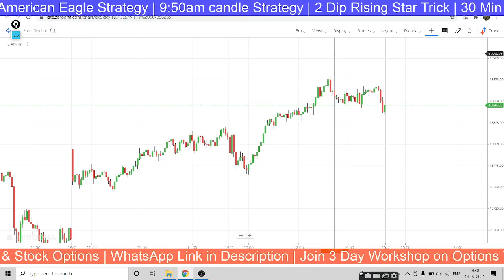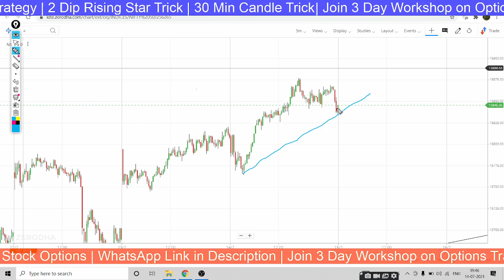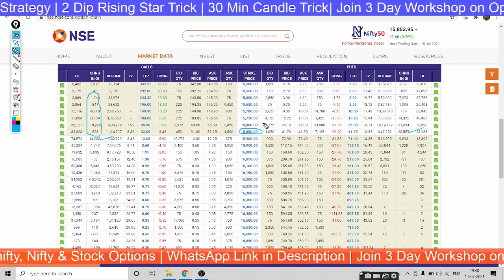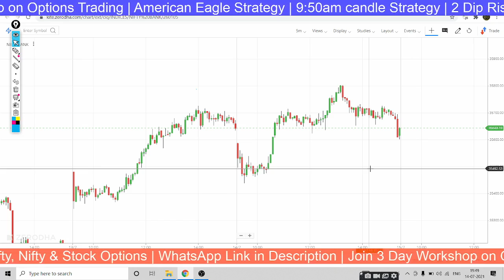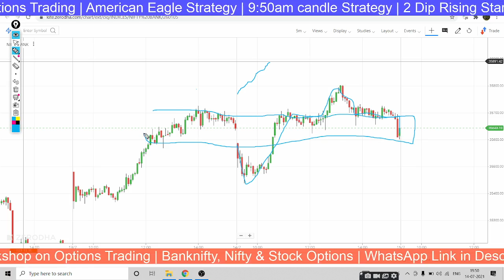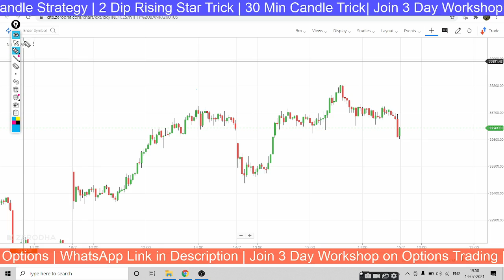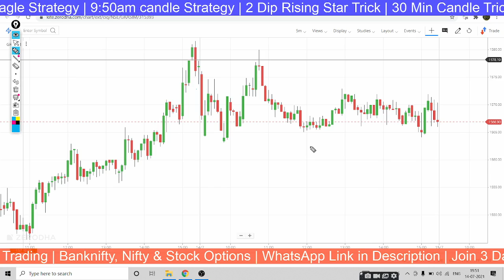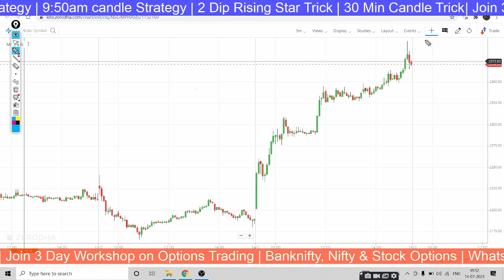Nifty and Banknifty predictions and analysis in hindi for thursday expiry 15 july 2021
nifty analysis in hindi for thursday expiry 15 july 2021
nifty options trading strategies in hindi for thursday expiry 15 july 2021
BANKNIFTY ANALYSIS  in hindi for thursday expiry 15/7/2021

bank nifty analysis in hindi
intraday trading strategy in bank nifty
intraday trading strategy in nifty in hindi
nifty tomorrow
bank nifty prediction today
bank nifty prediction for tomorrow in hindi
nifty technical analysis for tomorrow in hindi
bank nifty technical analysis in hindi
nifty support and resistance in hindi
Bank Nifty Levels in hindi
Bank nifty expiry day strategy in hindi
Bank nifty swing trading strategy in hindi
nifty analysis
Bank nifty today
nifty chart
nifty 50
bank nifty share price
sgx nifty
nifty today
nse nifty
sgx nifty live
nse banknifty
nifty live

stock charts
technical chart
sensex
sensex today
nifty
nifty share price
nse
bse sensex
bank nifty
nse india
stock market
nifty today
nse nifty